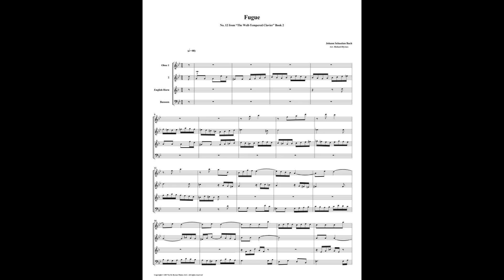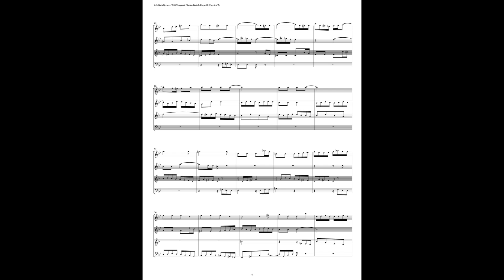J.S. Bach - Well-Tempered Clavier: Part 2 - Fugue 12 (Double Reed Quartet)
This is an arrangement by Richard Byrnes for 2 Oboes, English Horn & Bassoon.

You can purchase this piece at sheetmusicplus.com & sheetmusicdirect.com